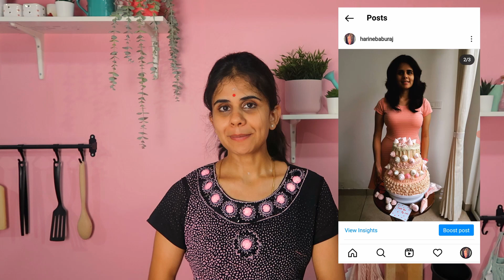Why does my cake sink in the middle after baking/ Troubleshooting sunken cakes in Tamil/ Baking 101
Hello everyone!
In today's video I've shared the very basic baking conundrum, that is how to prevent our cakes from sinking in the middle once it comes out from the oven. Troubleshooting the sunken cakes. Do check out this video definitely will be very helpful.

Links to the products I use:
Gel Food Colors
Small Weighing Scale
Measuring Cups & Spoons
Mixing & oven safe glass bowl
Pink Spatula set & Silicon brush
Egg beater
Flour Sieve
6inch & 7inch combo aluminum cake tin
Parchment Paper
Serrated Knife
Palette Knife
Plastic Scrapers
Bench Scraper Stainless Steel
Fiber Turntable for cake decorarion
Plastic Turntable
Piping Bag
Nozzle Set Big
Russian Nozzle

Baking Powder (50g)
Baking Soda (100g)
Dry Yeast powder
Crystal Sugar
Free Range Eggs (When getting these eggs ask the seller to properly pack and send, sometimes eggs might be broken. Their quality is good. I recieved from them in good condition but check with the dealer before buying :))
Refined Sunflower Oil
Natural Vanilla essence
Cocoa Powder
Choco Chips & Sprinkles combo
Whipping cream powder

Otg & electric beater:
Morphy Richards 40L otg
Panasonic 27L Convection Microwave
Philips Hand Mixer/Electric blender
Prestige Hand Mixer/ Electric blender

Cake Tins Round :
10 inch cake tin
8 * 3 inch cake tin
7 * 3 inch cake tin
6 * 3 inch cake tin
5 * 3 inch cake tin
6inch & 7inch combo aluminum cake tin
Cake tin Square 8 inch

Fondant tools & ingredients:
Tools:
Fondant Silicon mat
Rolling Pin
Modelling Tool set
Carving tool set
Precision cutting knife
Plunger cutters
Cookie cutters
Paint Brush Set
Fondant Smoother

Ingredients:
Fondant (I've tried and tested this brand fondant also)
Tylose Powder
Gel Food Colors
Corn Flour
Edible glue
Icing sugar
Alphabet & Number cutters

Happy Baking,
Cheers,
Harine